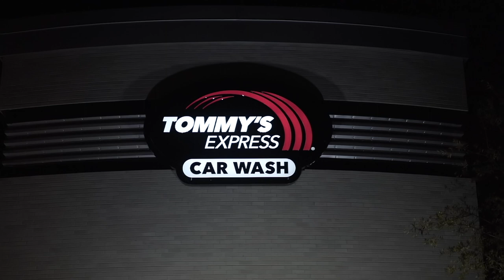Ray’s Bagged Subaru Sti